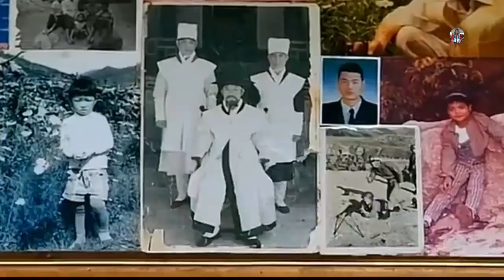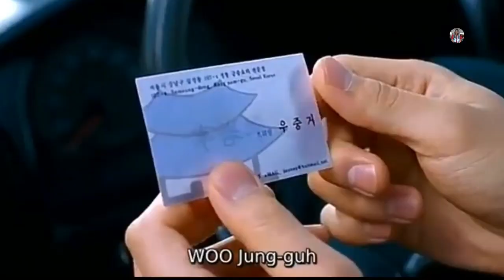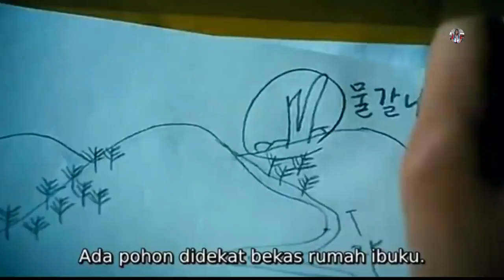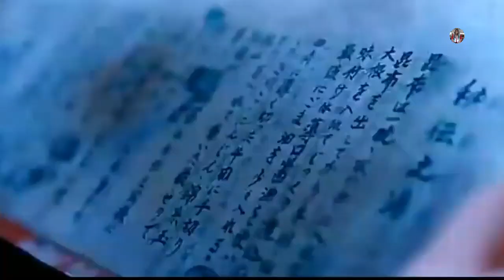IKAN BUNTALPUN DIMASAK CHEF INI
G2 Movie membahas berbagai macam alur cerita film